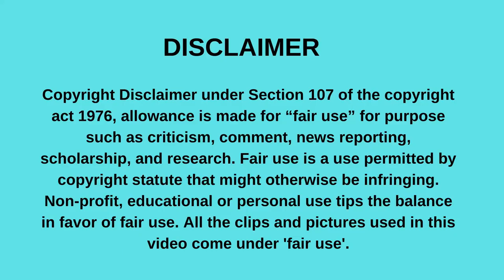Ref Wayne car collection | South African Forex Trader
This video is about Ref Wayne car collection.

Ref Wayne is a South African Forex Trader. He is the founder of the African Forex Institute (AFI), the Armageddon System (AMG), and Pipcoin, Africa’s first digital currency. He is one the most popular and richest forex trader in South Africa. He is a well-known entrepreneur, philanthropist, and best-selling author. Due to the wealth he has acquire through forex trading, he has been able to get a few cars for himself. In today's video we will be looking at Ref Wayne's car collection.
1. Bentley
He has the bentley in blue and silver colour. He has shared pictures of himself with the Bentley on Instagram.
2. Ferrari cars
He has not just one but two Ferraris in his car collection. He has one in blue colour and the other in white colour.
3. Aston Martin
He got the Aston Martin in black colour but later wrapped it in gold colour.
4. Range Rover
He has the Range Rover in black colour. His name Ref Wayne was written in gold letters on the side of the SUV.
5. BMW Convertible
He has the car in white colour. His name Ref Wayne was also written in black letters on the side of the car.